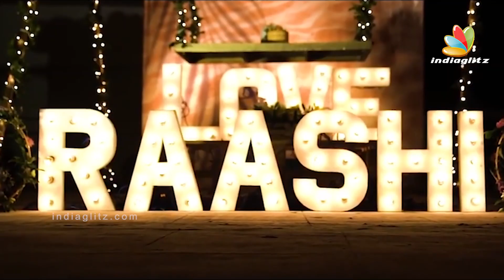FULL VIDEO: Rashi Khanna's Blasting Birthday Celebration 😍 | Imaikkaa Nodigal, Ayogya | Tamil News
Raashi Khanna is an Indian film actress and singer who predominantly works in Telugu and Tamil language films.